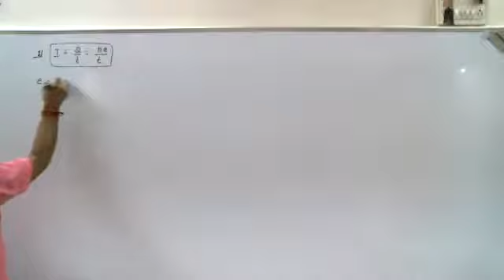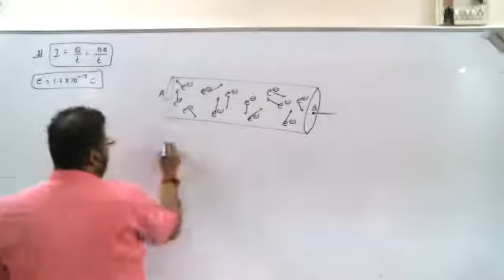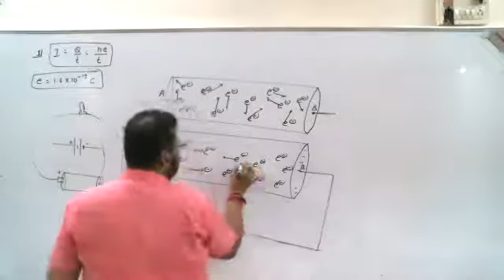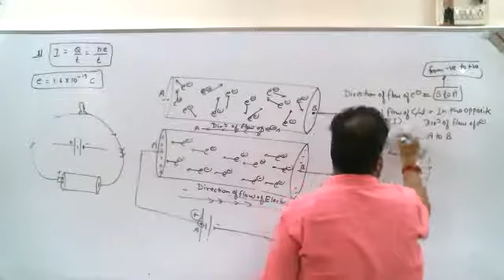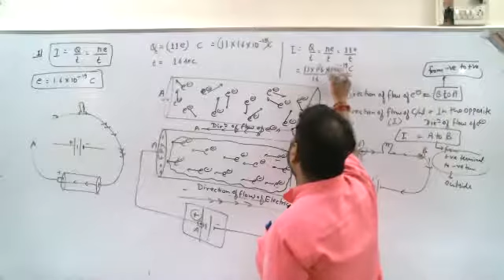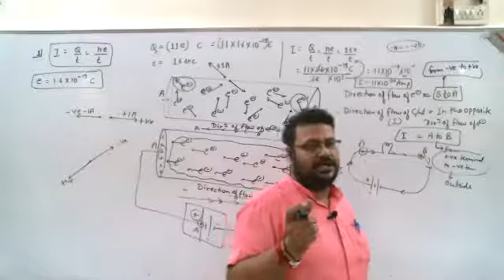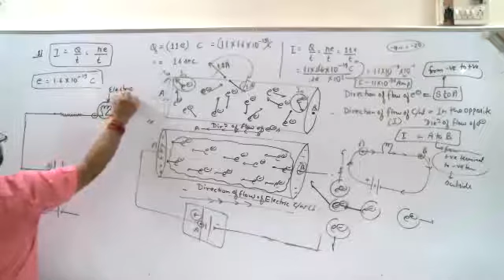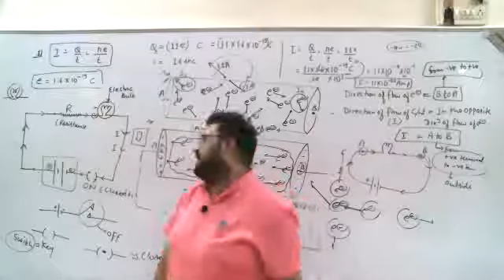Class 10/Electricity/Part 2